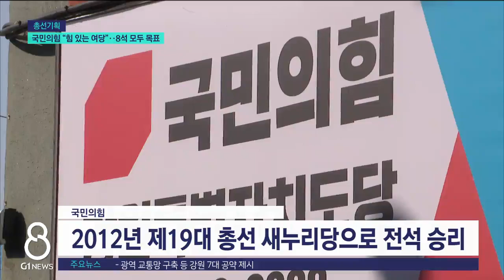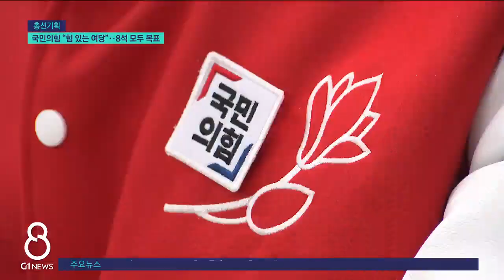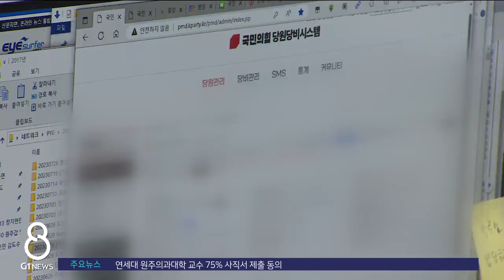[G1뉴스]국민의힘 "힘 있는 여당"..8석 모두 목표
다음달 치러지는 제22대 국회의원 선거를 앞두고 각 정당의 선거 준비 상황을 알아보는 기획보도.

 오늘은 두번째 순서로 국민의 힘입니다.

 국민의힘은 이번 총선에서 도내 8석 전석 석권을 목표로 삼았습니다.